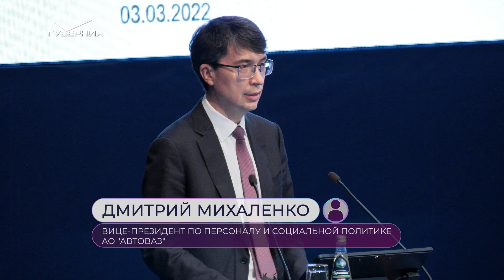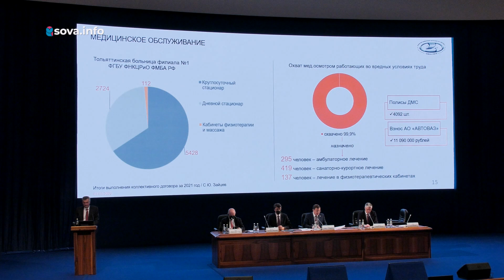АВТОВАЗ временно приостанавливает сборку автомобилей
Тольяттинский автомобильный завод временно приостанавливает сборку автомобилей. Это связано с кризисом поставок электронных компонентов.